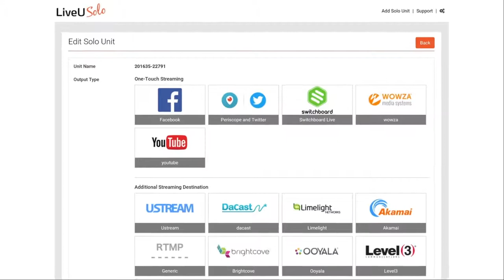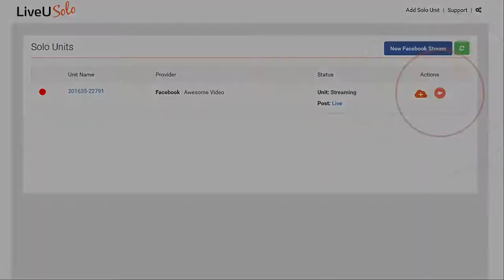LiveU Solo Einführung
Mit LiveU Solo, der „plug and play“-Lösung für mobiles Livestreaming, gehst Du spielend einfach live auf Sendung. Das LiveU Solo Paket bietet Dir alles, was Du brauchst, um Deinen Live-Content von jeder gängigen Kamera direkt ins Web zu senden. Im Video erfährst Du, welches Equipment die Solo Box beinhaltet und wie Du mit wenigen Klicks live zu Facebook, YouTube und vielen anderen Online-Plattformen streamst. So bist Du startklar für deine nächste Live-Übertragung.